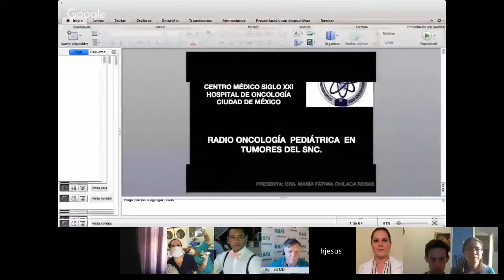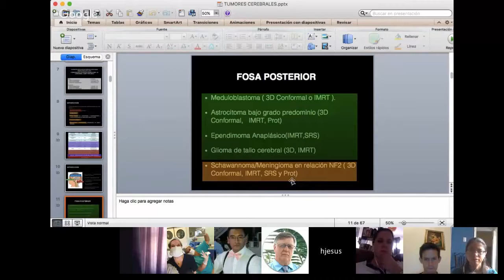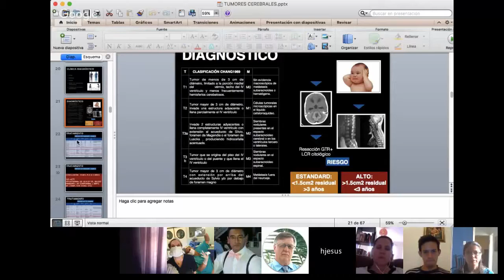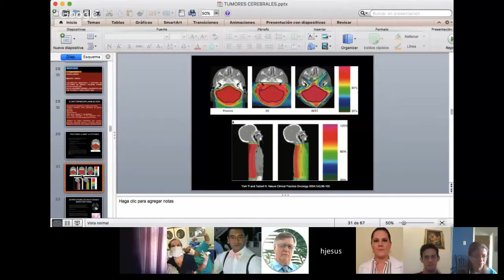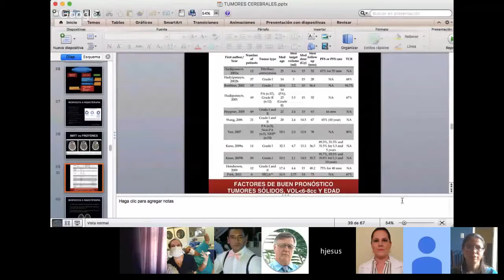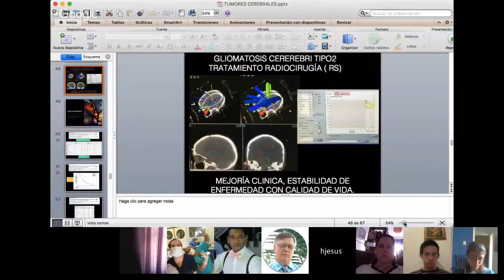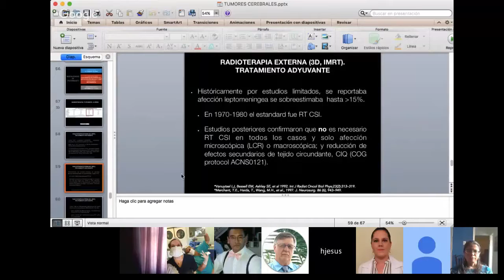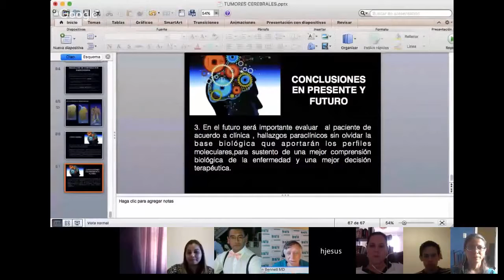Radioterapia Pediatrica en Tumores de SNC en Neurocirugia TV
Dra Fatima Chilaca Rosas presenta una charla sobre "Radioterapia Pediatrica en Tumores de sNC en el canal Neurocirugia.tv